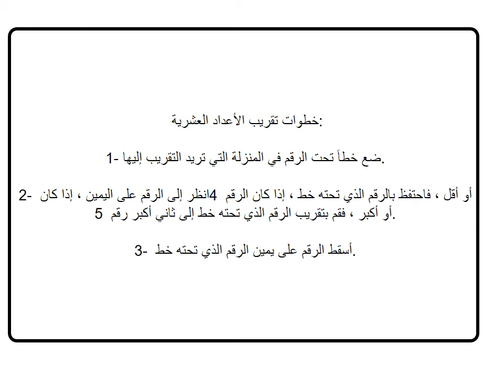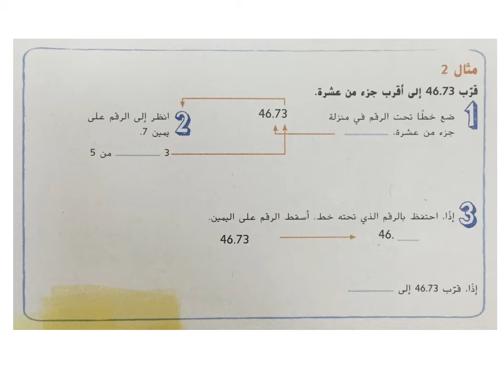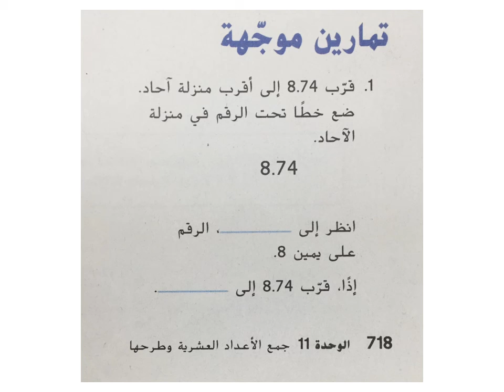الصف الرابع - الرياضيات - الدرس1